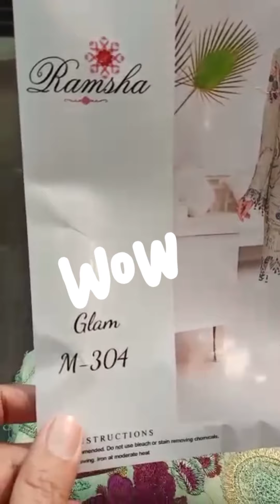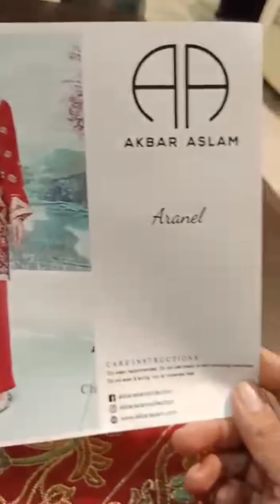Aslam LuxurySuit @Roohi'sCollection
*Eid collection*
Lawn luxury collection
Lawn with pure bamber embroidered dupatta

*Only Advnce Paymnt Booking*
*Limited Stock*
Assalamualaikum
Welcome to
 *Roohi's Collection*